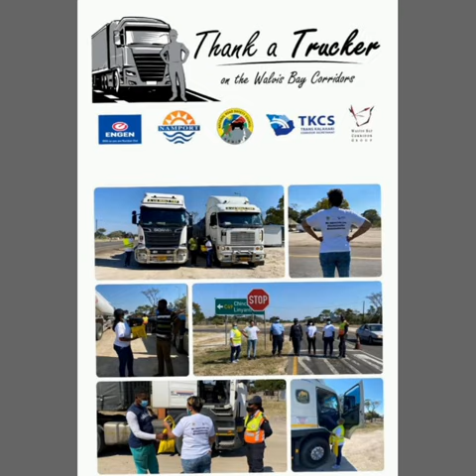We appreciate our corridor heroes.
Thank you for always going the extra mile